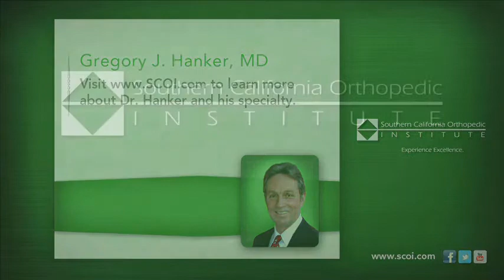Introduction: Dr. Gregory Hanker, MD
Meet fellowship-trained orthopedic surgeon Dr. Gregory Hanker at Southern California Orthopedic Institute in this video.